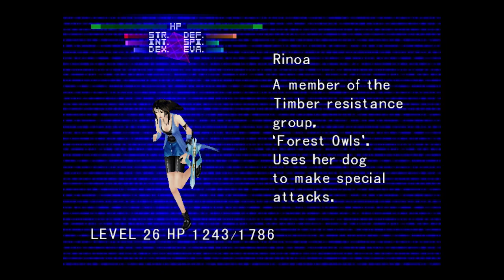Final Fantasy 8 - สู้ Cerberus..!! #23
คลิปเกมส์ Final Fantasy 8 พากย์ไทย
☆☆ขอบคุณที่แวะมาจ้าาา!! ☆☆Thank you for stopping by :D